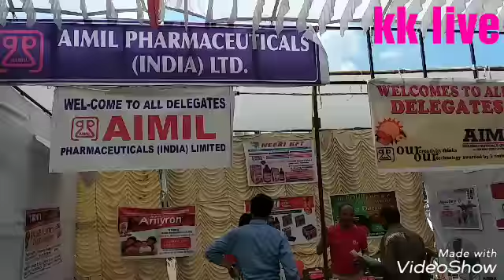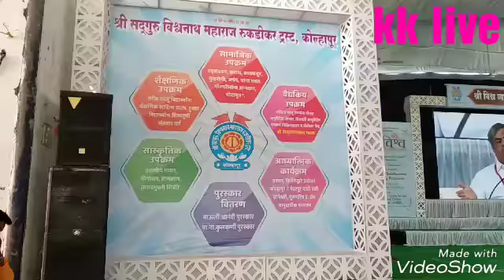Kk live बातमी!!(4)